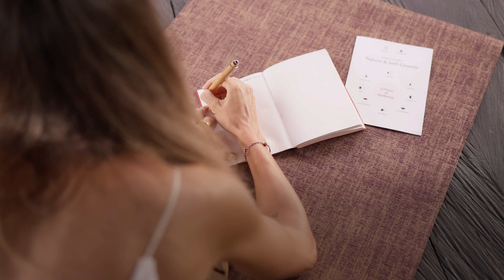Women's Retreat: Nature & Self-Growth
Introducing our signature retreat programme for a lasting transformation, where every detail is thoughtfully curated to guide you towards holistic wellbeing.

Dive into specific wellbeing pillars, such as mindfulness, groundedness, and connection, as you embark on a journey towards personal growth and rejuvenation amid the natural splendour of Banyan Group's locations worldwide.

Watch the video to witness how our recent Women's Retreat: Nature & Self-Growth at Buahan, A Banyan Tree Escape by Well with Beyond has ignited self-discovery among a group of likeminded individuals as they immerse themselves in enriching experiences.